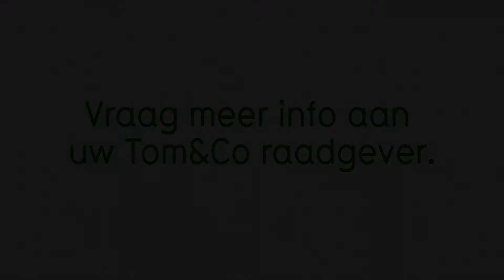Tom&Co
De slimme merkkeuze bij Tom&Co.